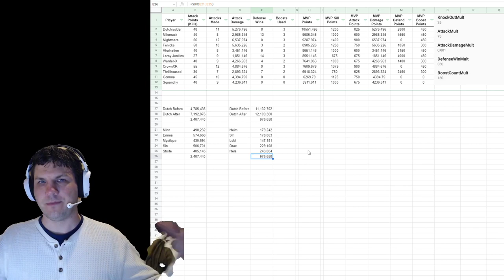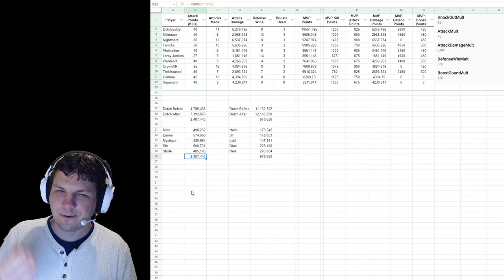Mythbusters! Killing Gregs for Extra War Damage??? - Marvel Strike Force